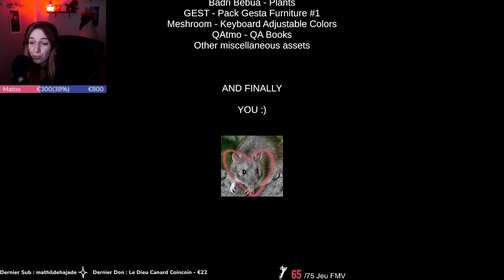IL SE RAPPROCHE !! gmtk 2022